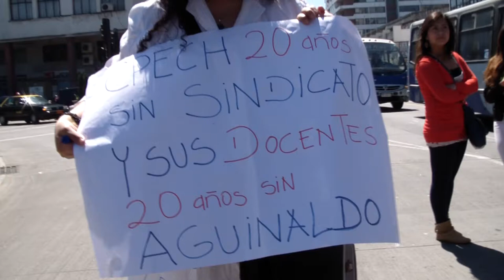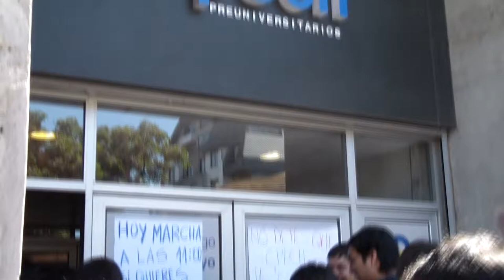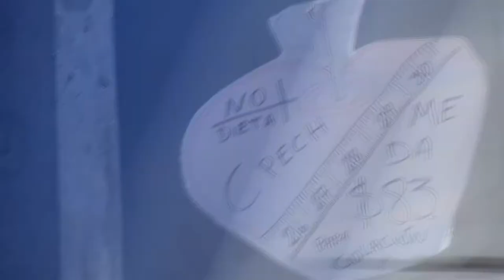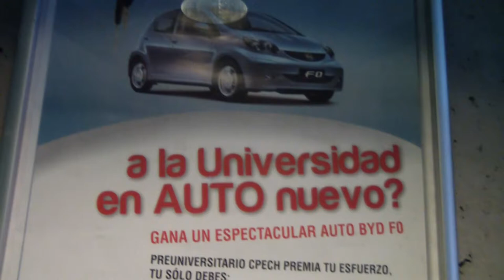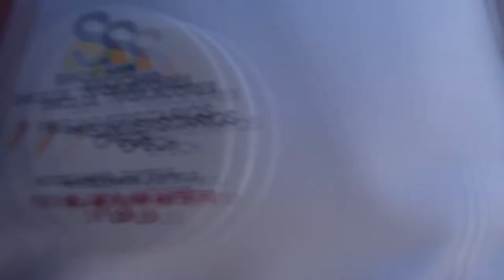Huelga trabajadores de Cpech/ Resumen.cl y Metiendoruido.com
Hechos acontecidos el 5 de noviembre en la ciudad de Concepción durante una jornada de manifestación de los trabajadores y estudiantes de Cpech por mejoras en las condiciones laborales de sus funcionarios.